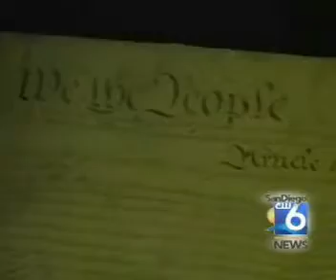Inauguration Sunday--Partying in D.C.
Elex Michaelson takes us from the Concert on the Mall to the Democratic Party's California Bash to a National Archives visit. He shows how San Diegans--and Americans--have arrived in Washington D.C. ready to party.